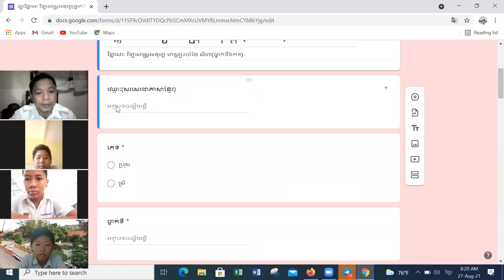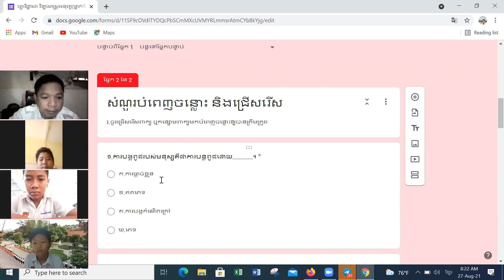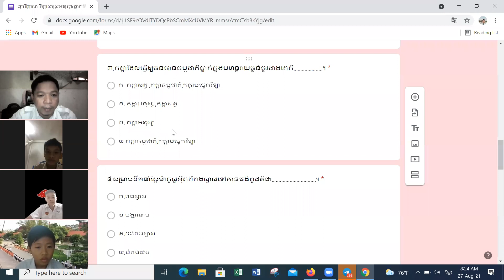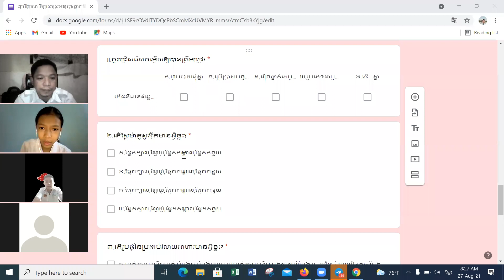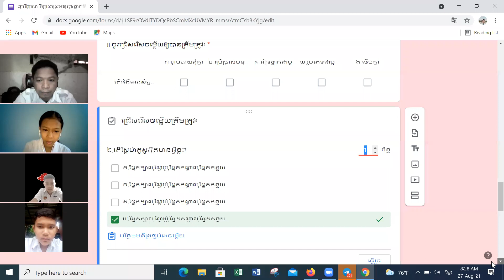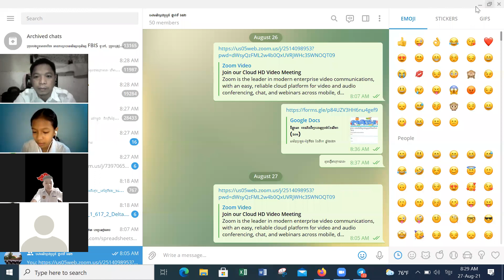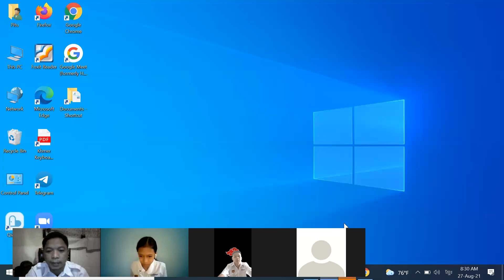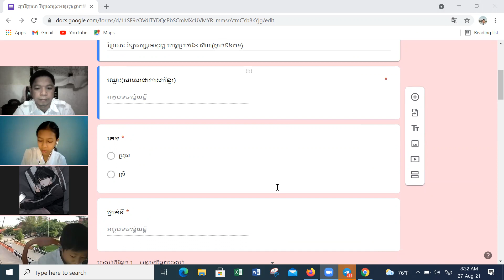ការបង្រៀន និងរៀនពីចម្ងាយថ្នាក់ទី៦ង២ ថ្ងៃទី២៧ ខែសីហា ឆ្នាំ២០២១ Distance Learning